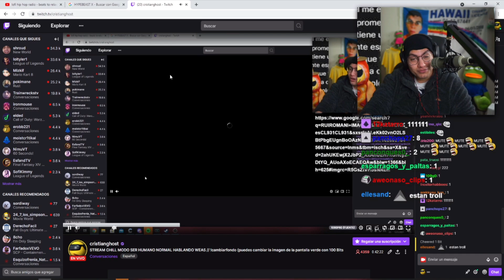El chat logra trollear al Cristian pero a qué costo?...